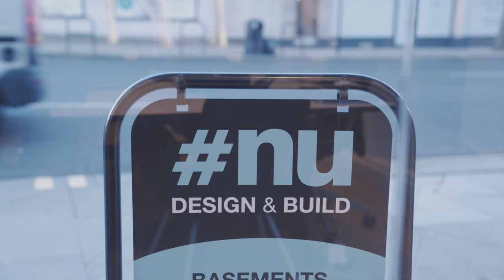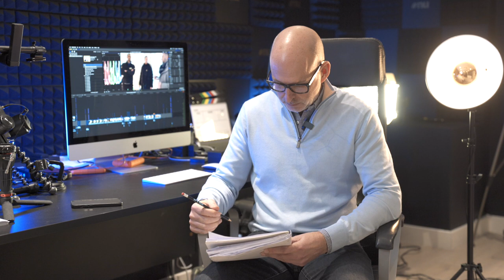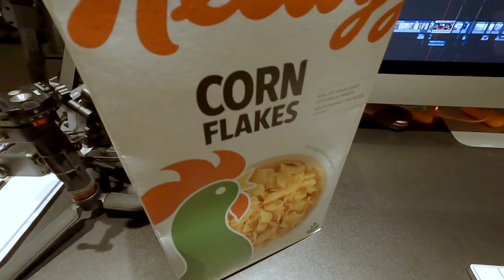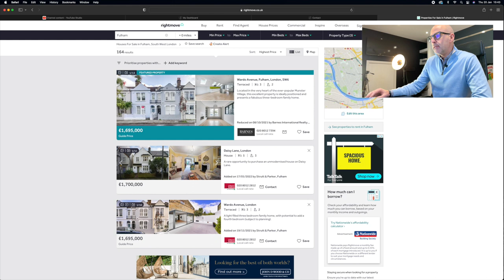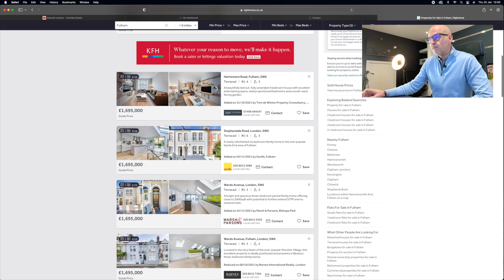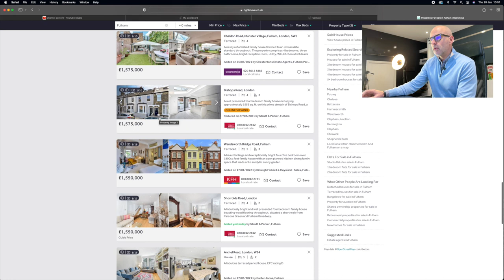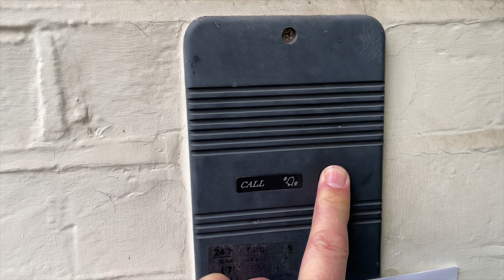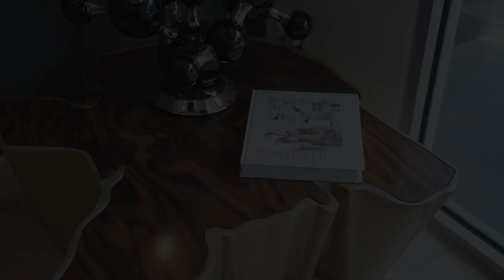WHY MAKING CHANGES ARE GOOD - Nu projects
00:00 - Intro
01:01 - Monday
09:47 - Tuesday
23:34 - Wednesday
36:06 - Thursday
40:42 - Friday

NU's DNA for being a luxury construction company began over 12 years ago, founded by Nick Jeffries he brought his entrepreneurial mindset, drive & expertise to the design and construction of WestLondon residences. Building luxurious properties in the Royal Borough of Kensington and Chelsea for high profile individuals, nu designed projects fast became synonymous with luxury bespoke, seamlessly finished projects, exclusively designed and managed from concept to completion. With offices in West London, nu can cater for all of our international client's needs from luxury interior design services to construction & fit-out projects, we even offer comprehensive
aftercare for those clients who want our ongoing nu facilities package.

West London interior design,Local London builders,nu,nick jeffries,nu projects,London home renovation,how to renovate a london house,london home renovation ideas,west london design and build,Design & Build Contractors London.,local london architects,home renovation ideas london,EVERYTHING YOU NEED TO KNOW ABOUT DESIGN & BUILD SERVICE,how to grow your construction company,Constructionentrepreneur,Westlondondesignandbuild,WHY MAKING CHANGES ARE GOOD